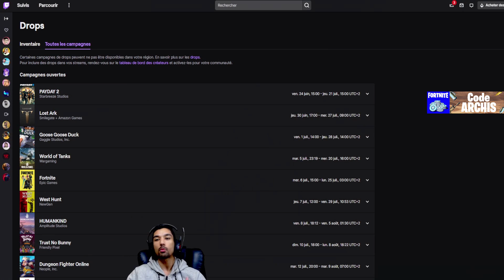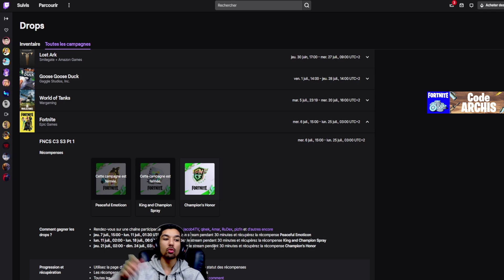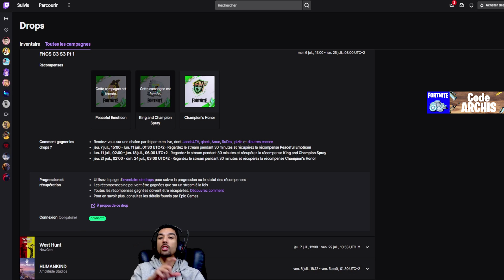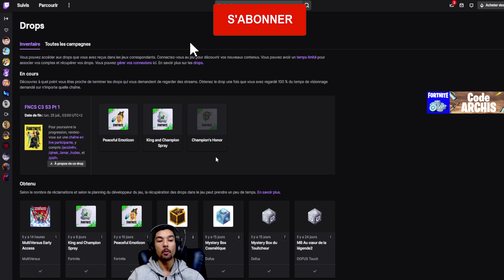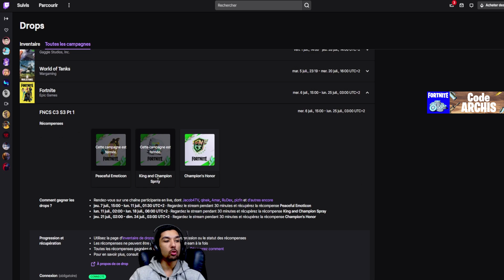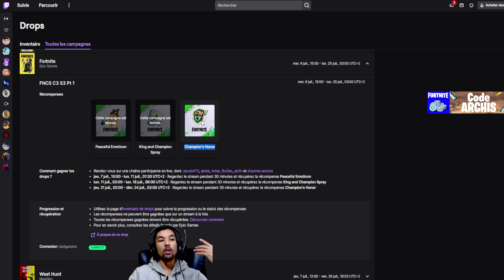NOUVEAUX CADEAUX GRATUIT sur FORNTITE SAISON 3 (Cadeau pour Tous)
Des nouveaux Cadeaux gratuite a récupérer sur Fortnite Saison 3, il faut absolument les prendre avant qu'il soit trop tard, je vous montre toute les récompenses gratuite.

Sommaire :
0:00 - Intro
0:48 - Récompenses
7:30 - Outro